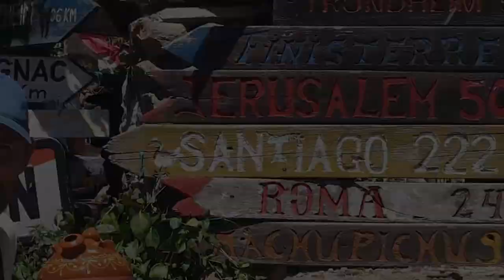T.E.S.T. Podcast #6 (Vanja Grbić)